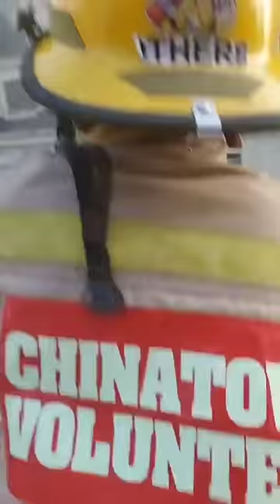SUNOG SA POST OFFICE MANILA MAY 21 2023